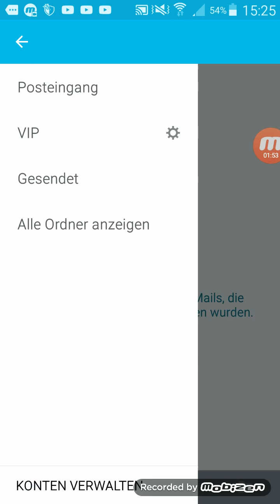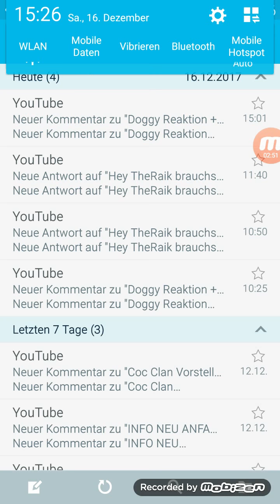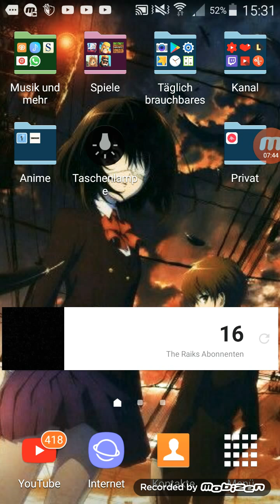Ankündigung+eventuelles intro Ankündigung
Heute mal ohne Mein intro mein Handy will nicht das ich das Video mit Intro mache